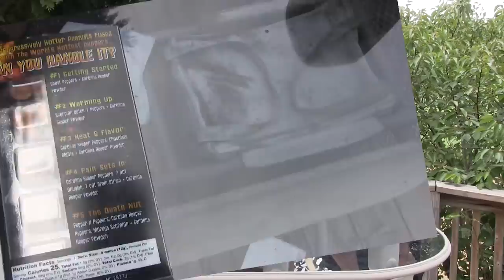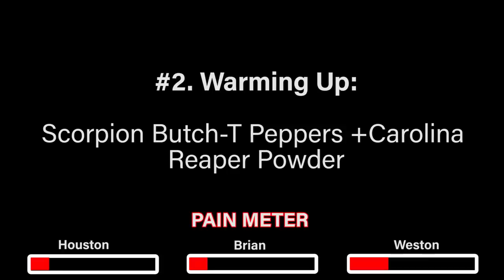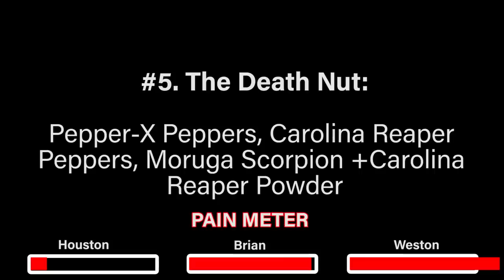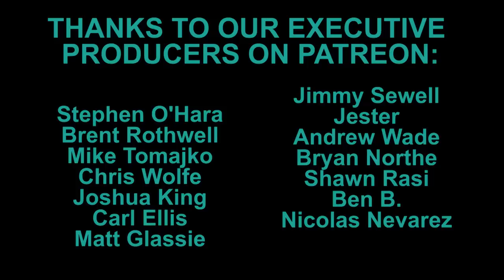Bodybuilder Dies Eating the HOTTEST PEANUT in the WORLD | Bodybuilder VS Death Nut Challenge Fail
In this episode of Bodybuilder VS I nearly die from attempting the Death Nut challenge which involves eating the hottest peanut in the world! My cousins attempt this challenge with me but fail much worse than I did. Compared to them it looks like I could win a game of Fortnite while eating these peanuts! However these nuts are no joke and contain some of the spiciest peppers in the world such as Pepper X, the Carolina Reaper and the Ghost Pepper.